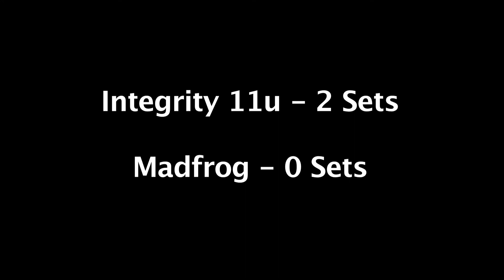Integrity 11u Club - Adidas Classic - Match 1 - 3/10/18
Integrity vs Madfrog
Sets 1 and 2
VIP Courts, Plano Texas.